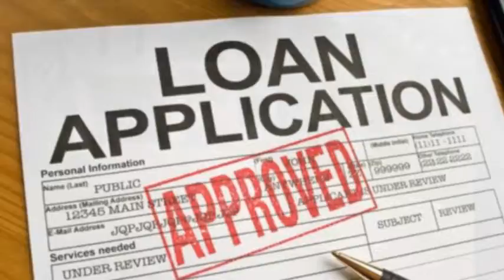Residential Loan San Jose 866 362 1168